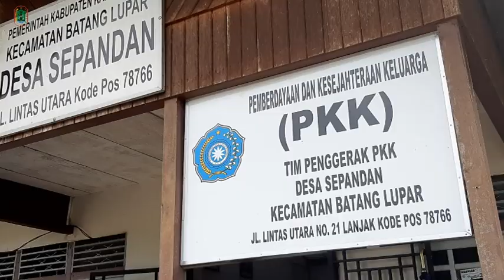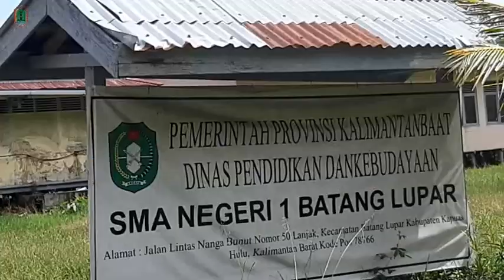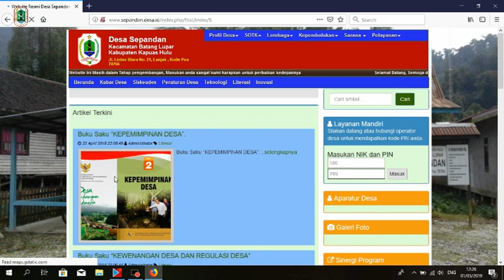PESONA DANAU SENTARUM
Desa Sepandan adalah salah satu Desa Hebat. Desa yang terletak di  Kawasan Taman Nasional Danau Sentarum, The heart of Borneo, ini adalah juara I Tingkat Kabupaten Lomba Desa tahun 2019. Desa ini berhasil mengalahkan 278 desa saingannya dalam mengelola potensi SDA desa melalui sektor pariwisata. Desa sepandan selalu menjadi ttuan Rumaah Festival Danau Sentarum.